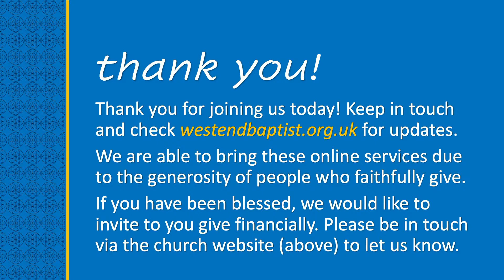What's in a name? | Family Service | 10th September 2023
For our monthly family service, we explore the name Christian: where it came from and why it's important.